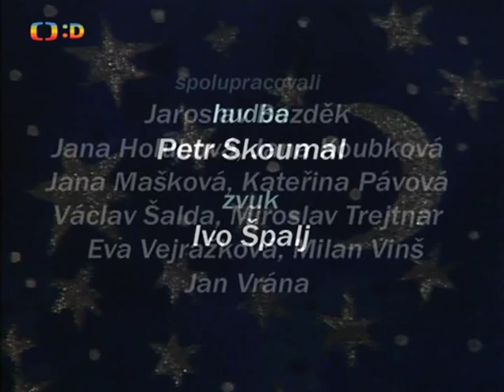Hajadla - 10 - Sen pro vydru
Třináctidílný animovaný seriál večerníčků na námět knihy Pohádky lesního ticha, kterou napsala Marie Kubátová pro malé čtenáře.
Režie: Dagmar Doubková, Jan Sarkandr Tománek
Předloha: Marie Kubátová (kniha)
Scénář: Dagmar Doubková, Jan Sarkandr Tománek
Kamera: Jan Sarkandr Tománek
Hudba: Petr Skoumal
Hrají: Naďa Konvalinková, Ota Jirák, Jiří Lábus